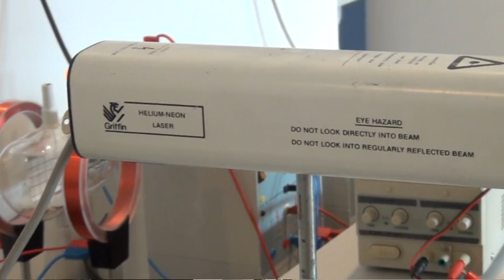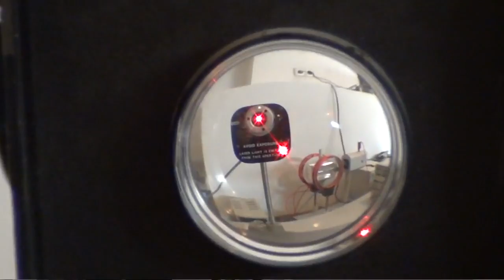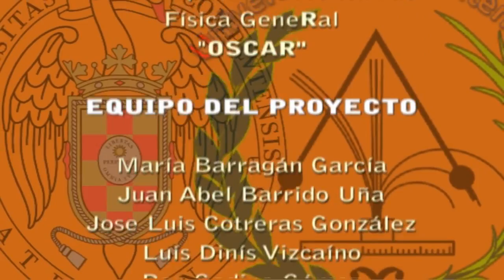Difracción a través de una rendija / Diffraction with a laser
Se pretende mostrar el patrón de difracción que se forma cuando un haz de luz monocromática producida por un láser, atraviesa una abertura rectangular y cuando lo hace a través de una abertura circular.